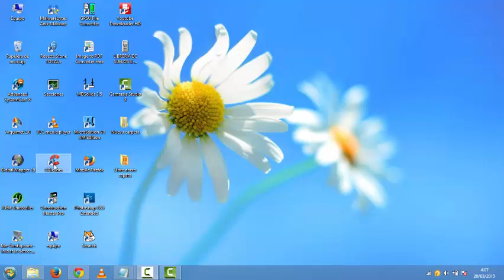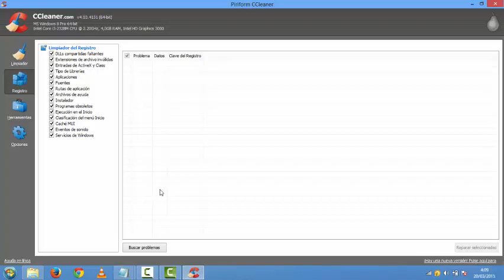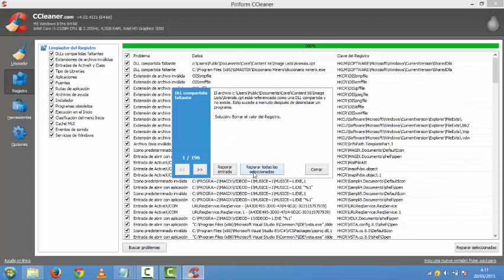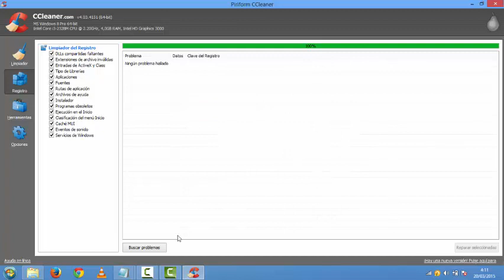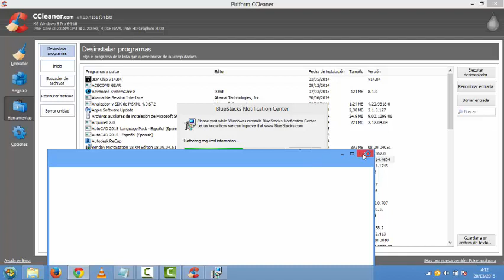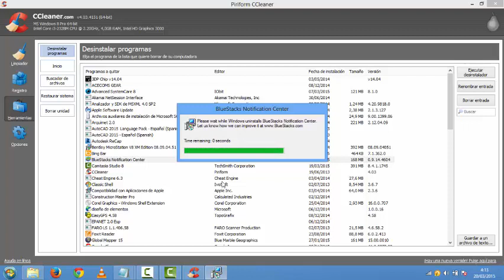Como limpiar y reparar tu PC con CCLEANER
Este programa sirve para poder borrar programas, historiales entre otras cosas que no estamos ocupando y a si el Disco Duro tiene mas espacio libre